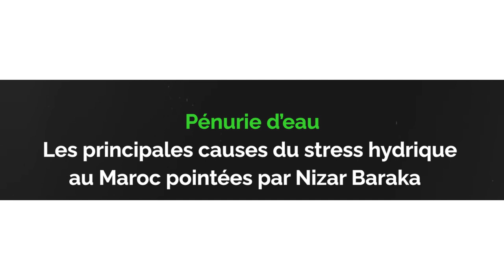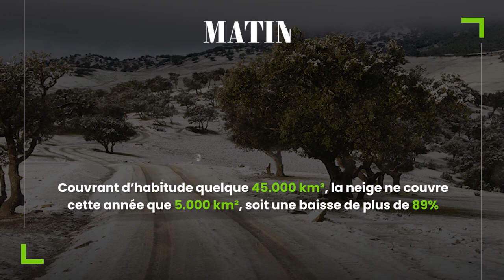Pénurie d’eau : Les principales causes du stress hydrique au Maroc pointées par Nizar Baraka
Le Maroc passe par l’une des pires sécheresses de ces trois dernières décennies. Une situation qui s’est rapidement répercutée sur l’approvisionnement en eau au niveau de plusieurs régions du Royaume. Tirant, à nouveau, la sonnette d’alarme, le ministre de l’Équipement et de l’eau, Nizar Barka, a passé en revue, mardi, les principales causes du stress hydrique auquel fait face le pays. Détournement des eaux, envasement des barrages, sécheresse et puits clandestins… les défis sont nombreux à relever, a affirmé le haut responsable qui intervenait lors de la séance des questions orales à la Chambre des conseillers